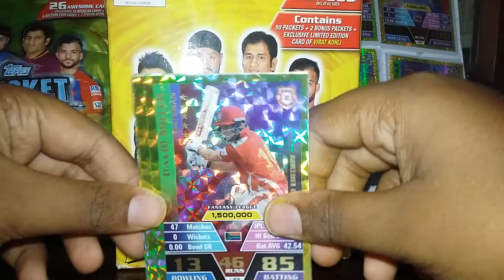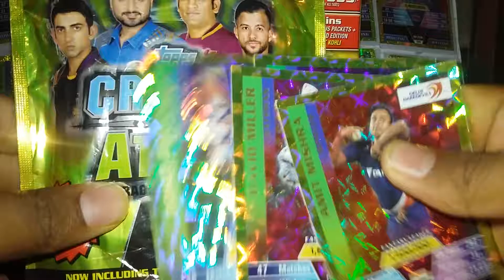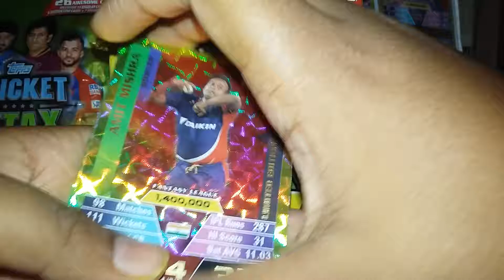Topps cricket attax | 2016-17 | All 6 limited edition....